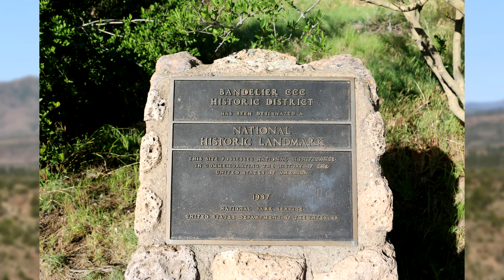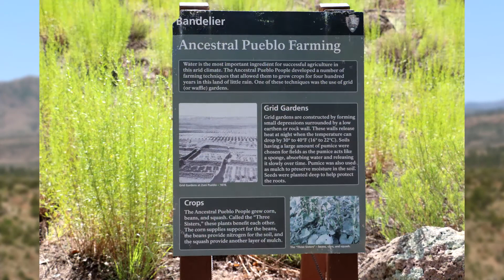Bandelier National Monument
A Visit to Bandelier - Spotlight on the Love Your Parks Tour visit to Bandelier National Monument near Santa Fe, in Northern New Mexico. The park protects over 33,000 acres of rugged but beautiful canyon and mesa country as well as evidence of a human presence here going back over 11,000 years.